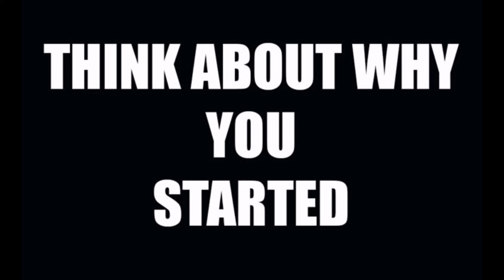G.M.O - Motivation Of Body